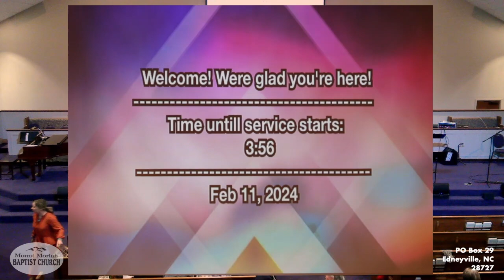“Do You Really Love God?” from Mark 12:28-30, Feb. 11, 24.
Join us this morning as we gather together to worship Jesus Christ, the author of real love, and as we study “Do You Really Love God?” from Mark 12:28-30, Feb. 11, 24.